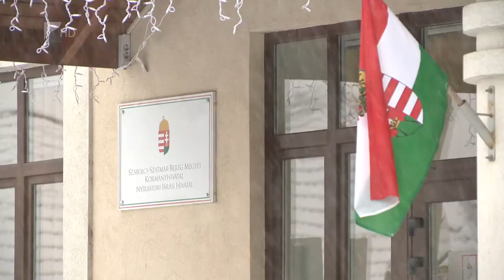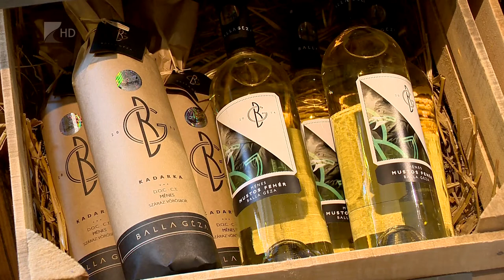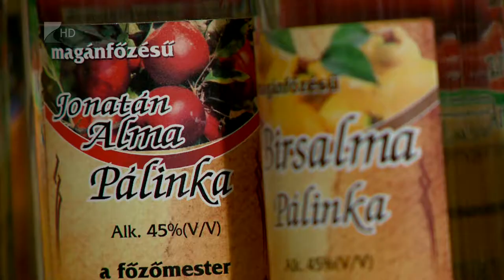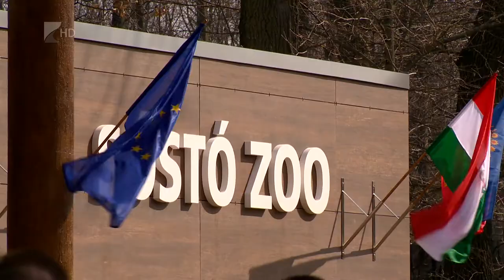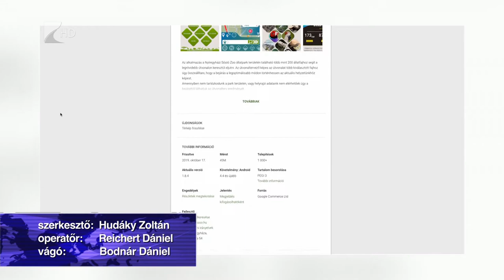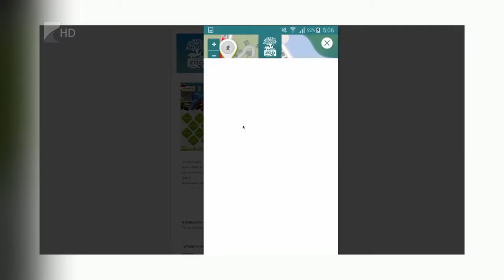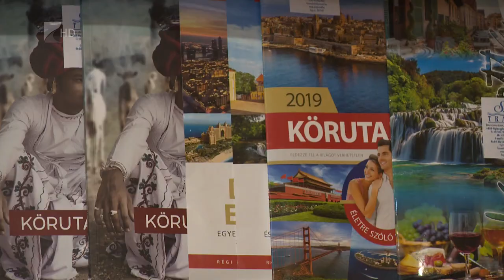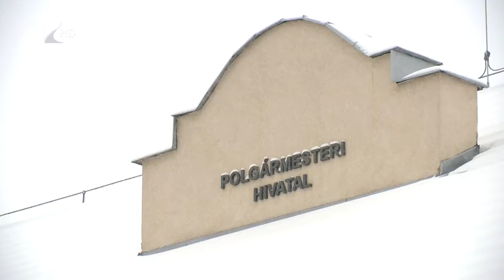Híradó 2019. december 31. - Kölcsey Tv